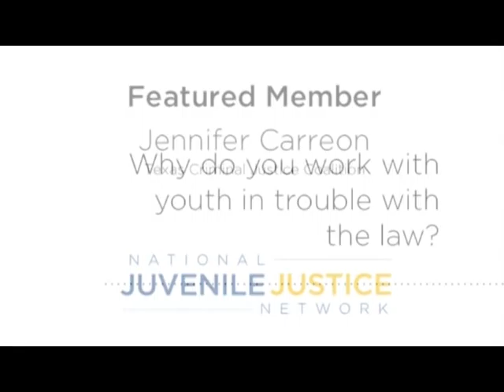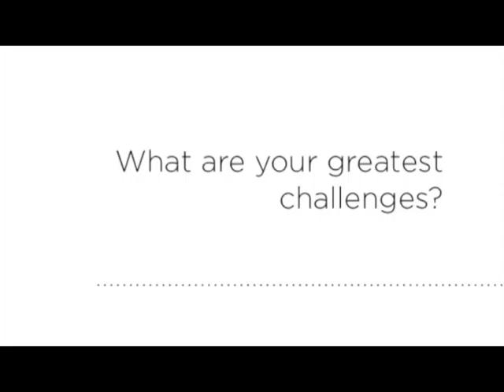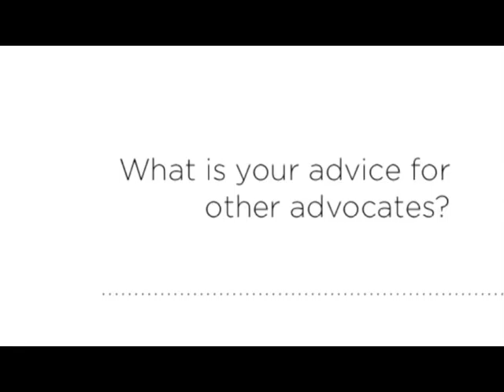NJJN Featured Member: Jennifer Carreon, Texas Criminal Justice Coalition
Jennifer Carreon of the Texas Criminal Justice Coalition  shares what first drew her to youth justice reform and some advice to keep advocates going!